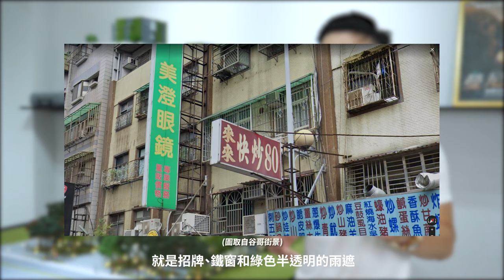日本建築大師在台灣的第二件建築作品，平田晃久建築設計大解析｜建築模型開箱全紀錄｜平田晃久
這支影片不只探究平田晃久的建築模型，還帶你們用模型來探討日本建築師的設計，想了解日本建築大師如何在台灣打造建築作品嗎？趕快來收看吧！

【如果有問題或想看甚麼主題歡迎在下面留言哦！】

➤為何會有這個模型教學頻道？
我們是一群熱愛做模型的專業團隊，也因為過去都是讀建築系，蠻清楚知道現在的設計課程並無提及太多模型相關的知識，導致大家做模型會花太多時間或做不出自己要的模型，老實說做設計就已經夠痛苦夠花時間了，並不會有太多時間可以花在探索模型技巧上。加上每天都有大量同學求助模型相關的問題，於是希望透過影片分享模型知識和做法，讓你用最短最快的時間學習模型技巧，讓正在設計路上的你們，可以走得更遠更順暢。

➤EAGLE 模型事務所的自我介紹
我們是製作高質感客製化模型的模型團隊，製作超過上百個客製化模型，擅長幫建築師、設計師與企業做出最具美感的模型！

➤EAGLE 模型事務所是做甚麼的呢？
．客製化模型 - 建築模型、環境模型、工程模型和各式客製化模型。
．雷射切割 - 豐富的雷切模型經驗，幫你注意雷切大小事。
．模型材料 - 超質感模型材料。

如果您有模型相關的需求，歡迎將你的想法告訴我們，讓我們協助您做一次最完美的演出！